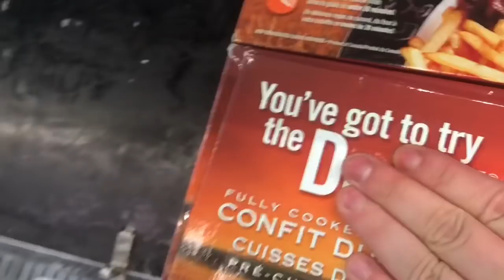MY ROOMMATES LITERALLY DIED (NOT CLICKBAIT) VLOG 1